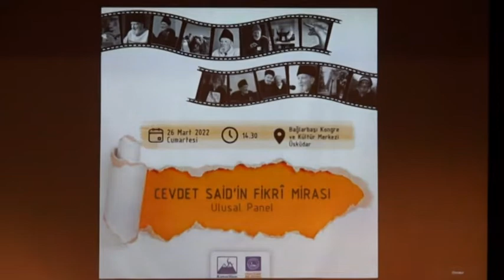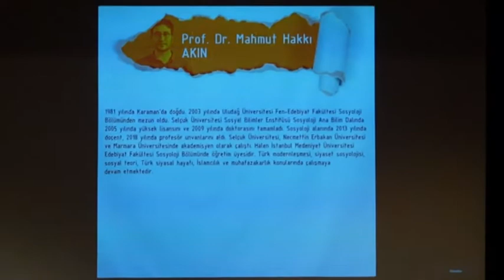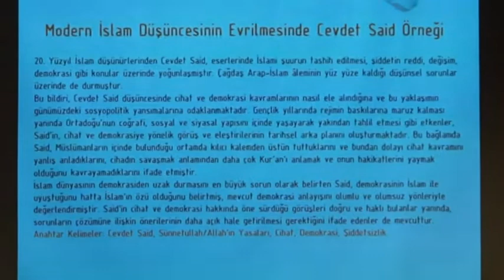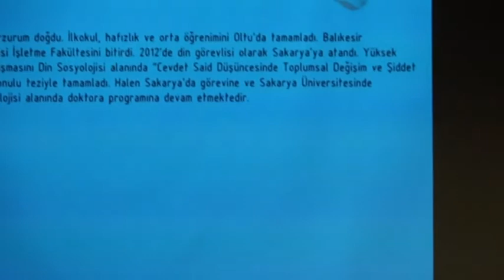Panel | Cevdet Said'in Fikri Mirası 2.Oturum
Programın içerik ve uygulama sürecinde emek verenlere ve davetimize İcabet eden değerli katılımcılara canı gönülden teşekkür ederiz.